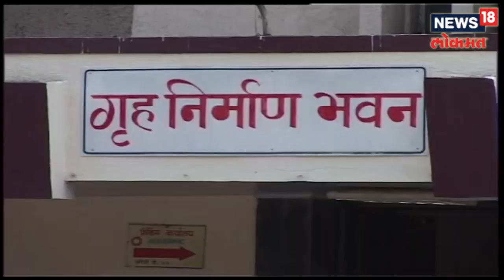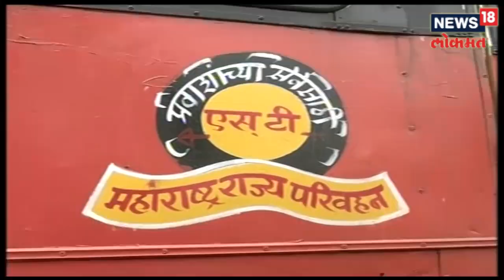मुंबई:पेट्रोल दरात १६ पैशांची कपात,डिझेलचे दार कायम | 2 NOV 2018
गेल्या काही दिवसांपासून सुरू असलेली पेट्रोल आणि डिझेलची दरवाढ आजही कायम आहे. पेट्रोलच्या दरात 16 पैसे तर ,डिझेलचे दार कायम.